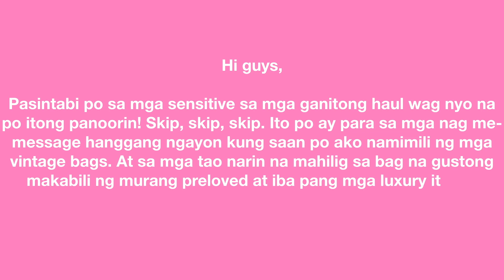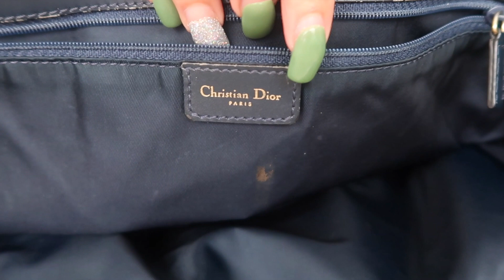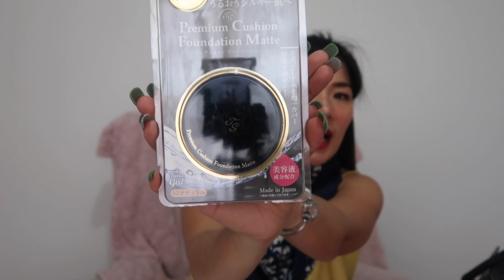MGA MURANG VINTAGE DESIGNER BAGS AT IBA PA WITH PRICE | PAANO MAKAKABILI?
Allendale East
South Australia
Australia 5291

Where I got my Vintage bags?

P.S if you visit her live please pakisabi dinalo ko po kayo sa kanya. Thank you and enjoy shopping.